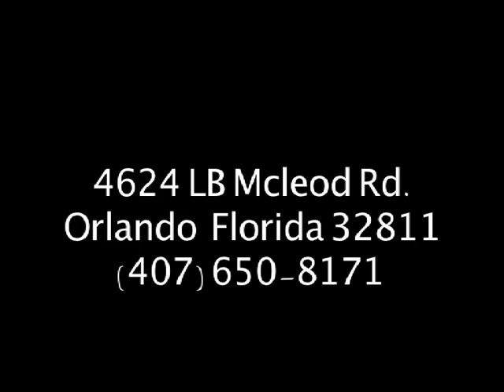New Skatepark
A sample of the new Metro Skateboard Academy. Check it out.

edit: Maxx McInerney